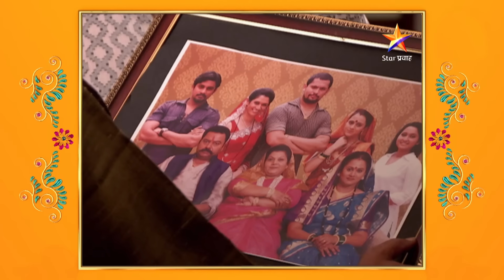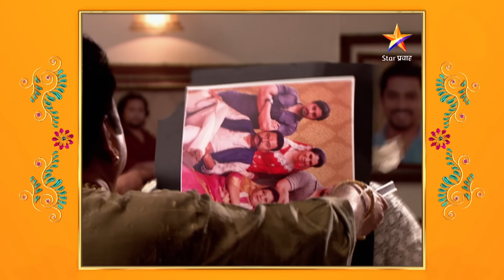Devyani | देवयानी | Full Episode 142